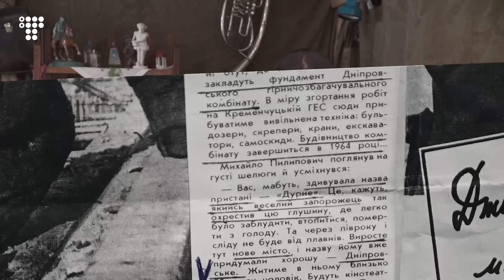Чи вижили Горішні Плавні після декомунізації. Спецрепортаж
«Лише щурі в плавнях живуть!», «Грицькіни плавки», «Ми не болото!». Так бурхливо реагували мешканці Комсомольська, коли в 2016 році їхнє місто перейменували на Горішні Плавні. Ми приїхали на День міста розпитати, чи змирилися і звикли люди до нової назви, дізнатися від міського голови Дмитра Бикова, чому він досі не демонтував при в'їзді в місто дві стели «Комсомольськ» та чи вплинуло на розвиток туризму перейменування.